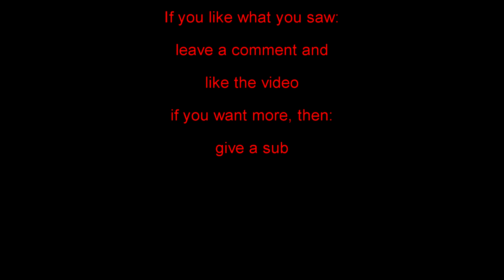Earth dead after 163 days: Plague Inc: Evolved [HD]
Here I show you the round where I kill the whole world in just 163 days in Plague Inc: Evolved

The rest of the music is from the game itself